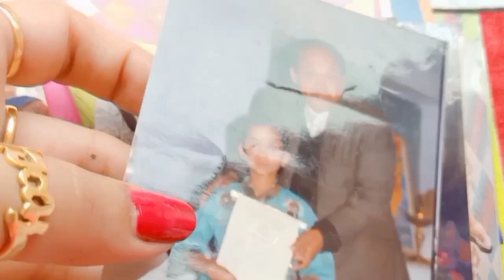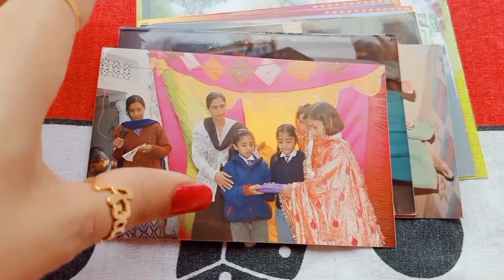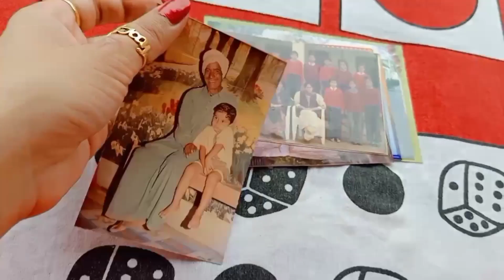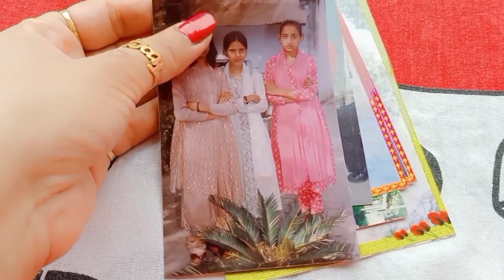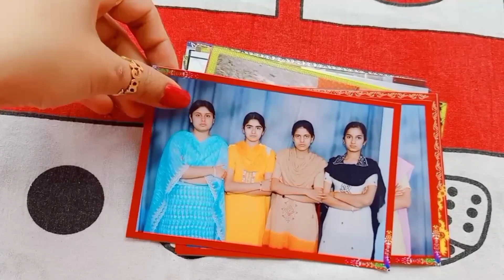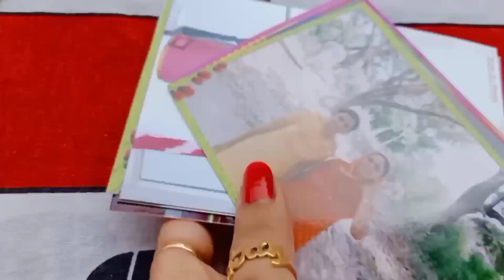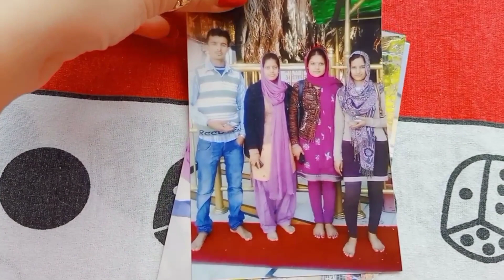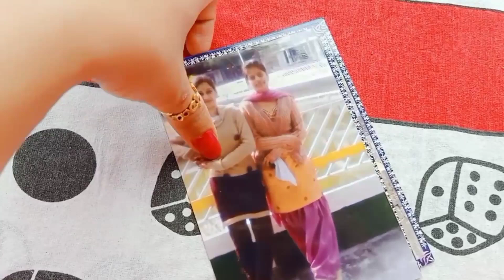💃 आयो दिखायों आप लोगो को अपना बचपन 😘😘congrats kalpna for completing 1k😘😘